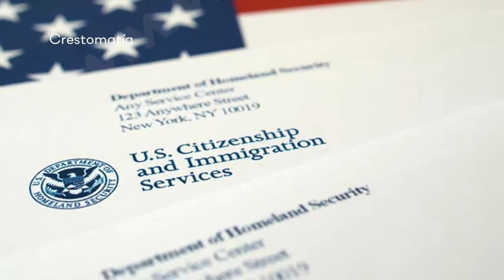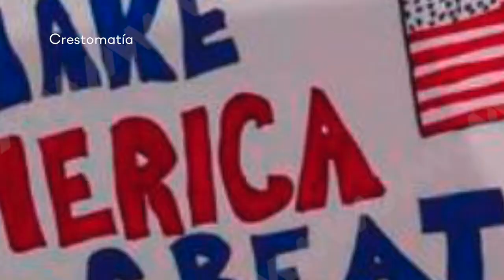Ley migrantes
Biden propone proyecto de ley para regularizar a migrantes.